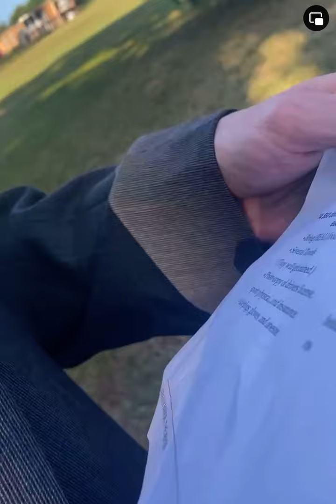The Stripper, The Mechanic, & The Reckless Owner